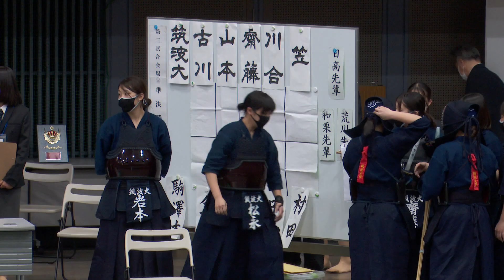準決勝【駒澤大学×筑波大学】#003【1金井×古川・2小倉×山本・3髙𣘺×齋藤・4中田×川合・5村田×笠】第23回関東女子学生剣道新人戦大会【2022年11月26日】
関東女子学生剣道新人戦の結果

優勝　中央大学
二位　駒澤大学
三位　筑波大学
三位　東洋大学

結果詳細はLET'S KENDOに掲載しています〜